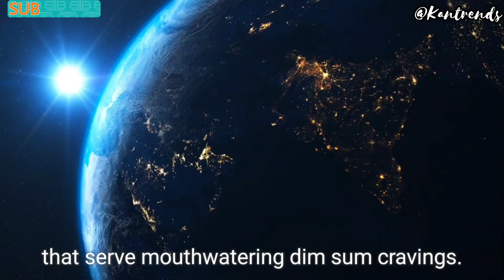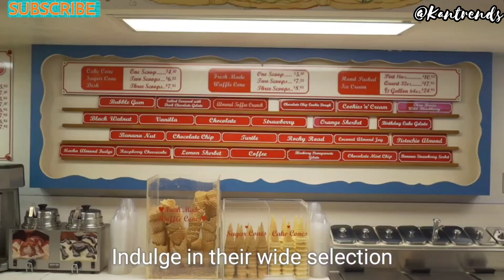DimSum in HongKong ❤️‍🔥